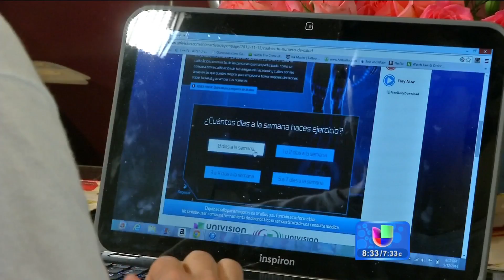Pareja hispana busca cambiar sus hábitos alimenticios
Una joven pareja hispana se sometió a las pruebas del Dr. Rivera, para evaluar sus hábitos de salud y conocer las consecuencias que podrían tener en un futuro.
Despierta América con las más recientes noticias y lo mejor del entretenimiento: chismes, juegos, concursos, consejos útiles e invitados especiales. Presentado por: Karla Martinez, Satcha Pretto, Alan Tacher, Johnny Lozada, Ana Patricia y William Váldez.